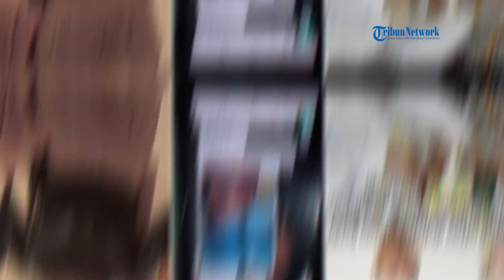Sosok AL, Mantan Pacar yang Bikin Anggi Anggraeni Kabur Usai Sehari Menikah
SERAMBINEWS.COM -  Peristiwa pengantin hilang di Bogor usai pernikahan masih menyita perhatian.

Pengantin perempuan yang hilang tersebut adalah Anggi Anggraeni.

Awalnya Anggi Anggraeni beralasan COD ayam geprek sebelum dinyatakan hilang.

Namun faktanya ia pergi menemui mantan pacarnya yang berinisial AL.

Kini tampang mantan pacar yang membuat Anggi sulit move on tersebut akhirnya terungkap.

AL ( Adriaman Lase ) adalah pria yang bawa Anggi Anggraeni pengantin di Bogor selama menghilang, dengan alasan COD ayam geprek.

Sehari setelah menikah, Anggi rupanya memilih menemui mantan kekasihnya tersebut yang berada di Jakarta.

Anggi bahkan tega meninggalkan suaminya, Fahmi Husaeni yang kalang kabut mencari keberadaan istrinya.

Meski belum genap dua minggu berumah tangga, Anggi Anggraeni kini terancam jadi janda.

Fahmi akhirnya dipertemukan dengan AL pria yang membawa istrinya pergi saat mediasi di Polsek Rancabungur, Sabtu (8/7/2023).

Dari pertemuan tersebut, didapatkan suatu kesimpulan bahwa Anggi Anggraeni belum bisa melupakan mantan kekasihnya yang dikenalnya selama bekerja di Jakarta.

Setelah mediasi dilakukan, ditemukanlah titik terang bahwa Anggi Anggraeni berada di luar kota dan akan segera pulang.

Pada Sabtu (8/7/2023), Anggi Anggraeni dikabarkan akan pulang ke kediamannya di wilayah Desa Mekarsari, Kecamatan Rancabungur, Kabupaten Bogor.

Sementara itu, Fahmi Husaeni berupaya tegar menghadapi kenyataan.

Fahmi Husaeni enggan berlarut dalam kesedihan.

Ia tak bisa menerima jika istrinya justru pergi bersama orang lain.

Fahmi Husaeni mengembalikan Anggi Anggraeni kepada orang tuanya melalui mediasi di Polsek Rancabungur yang dihadiri oleh keluarga mempelai pria, keluarga mempelai wanita, mantan kekasih Anggi Anggraeni, kepala Desa Mekarsari, dan Kapolsek Rancabungur.

VO: Syita
Editor: Raja